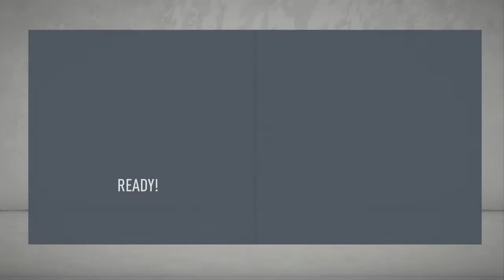NEW SIGNING! + FIRST LEAGUE GAME CHELSEA FC CAREER MODE #2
Comment who you want me to sell or buy
Can we hit 15 likes for episode 3 tomorrow
Socials
Can we hit 655 subscribers before the end of the month